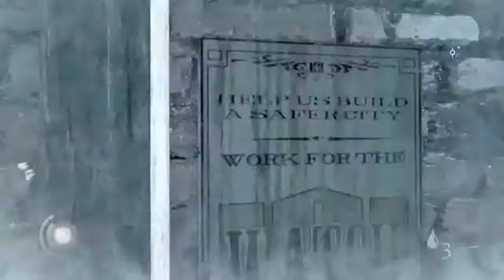Thief (PS4) | Gameplay Walkthrough Part 3